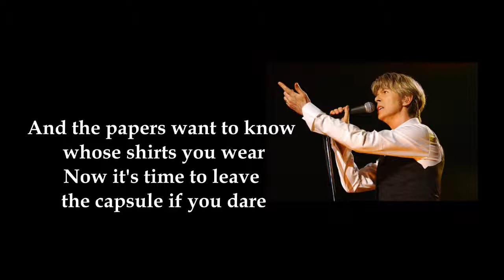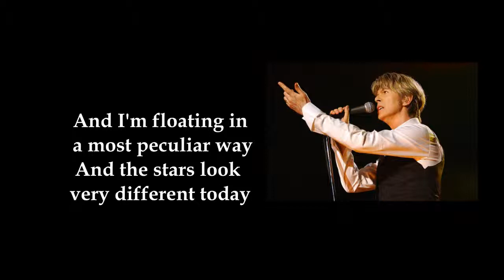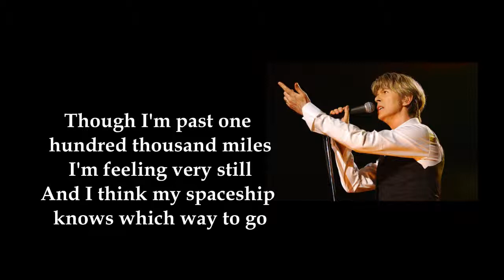David Bowie - Space Oddity LYRICS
Ground Control to Major Tom
Take your protein pills and put your helmet on
Ground Control to Major Tom (Ten, Nine, Eight, Seven, Six)
Commencing countdown, engines on (Five, Four, Three)
Check ignition and may God's love be with you (Two, One, Liftoff)

This is Ground Control to Major Tom
You've really made the grade
And the papers want to know whose shirts you wear
Now it's time to leave the capsule if you dare
"This is Major Tom to Ground Control
I'm stepping through the door
And I'm floating in a most peculiar way
And the stars look very different today
For here
Am I sitting in a tin can
Far above the world
Planet Earth is blue

Though I'm past one hundred thousand miles
I'm feeling very still
And I think my spaceship knows which way to go
Tell my wife I love her very much she knows
Your circuit's dead, there's something wrong
Can you hear me, Major Tom?
Can you "Here am I floating round my tin can
Far above the Moon